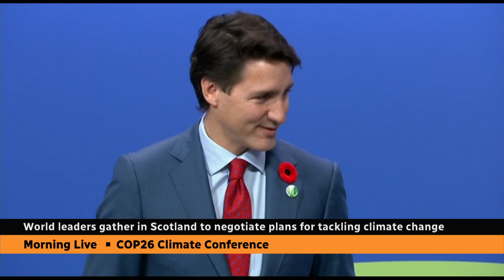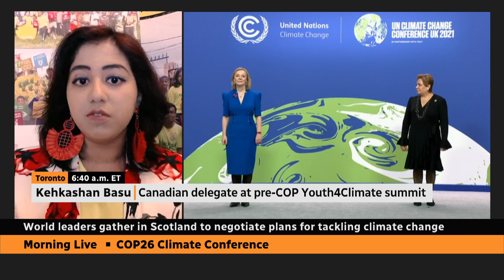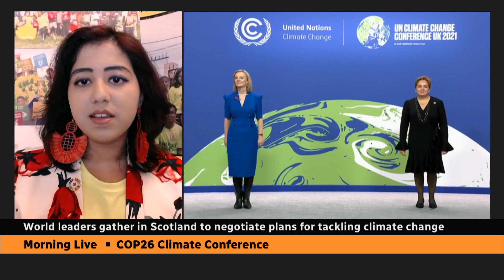Youth delegate says COP26 offers Canada a leadership opportunity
Kehkashan Basu, one of Canada’s two young representatives at the pre-conference youth event in Milan, remains optimistic that Canada can play a leading role in climate justice.